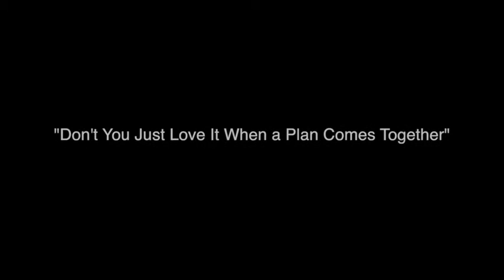Don't You Just - ECA 2014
A short film documenting behind the scenes of a short film called 'Faithful' which was shot in Kuala Lumpar 2014.
It shows the first take of the opening dance...this is what they came up with.